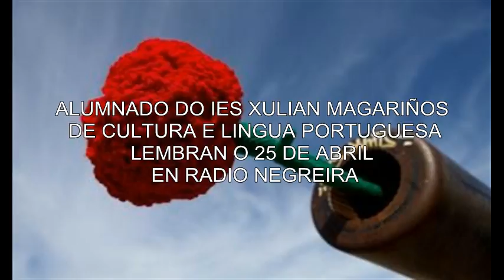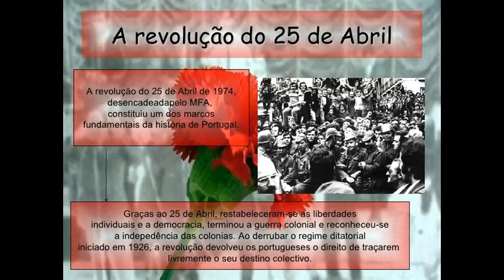25 abril RADIO VIDEO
Entrevista do alumnado de 1º Bacharelato da materia de Cultura e Lingua Portuguesa en Radio Negreira.